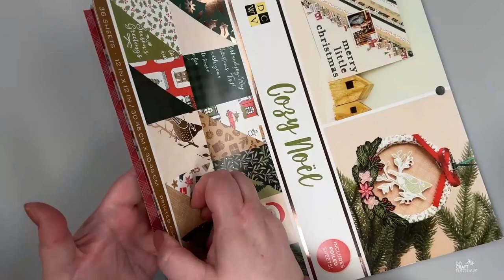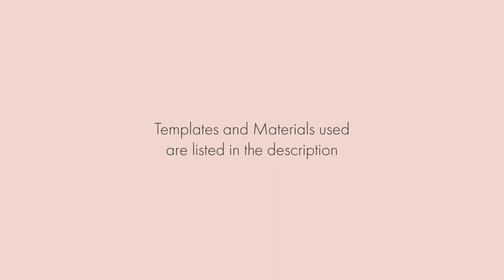DIY CHRISTMAS ORNAMENT HOLDER TUTORIAL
In this tutorial, I show you how to create and assemble these fun Christmas Ornament holders.

Compatible with Cricut, Silhouette and any other cutting machine that take SVG/DXF files. I will be using the Cricut Maker!
Don't have a cutting machine? I have included a printable PDF file to use with a printer.

PRODUCTS USED/MENTIONED IN VIDEO:
Kraft Cardstock (any heavyweight 12x12 cardstock will work)
Christmas Themed Cardstock